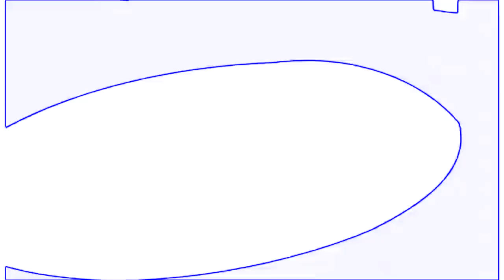Spiffy Pictures HD Super Effects